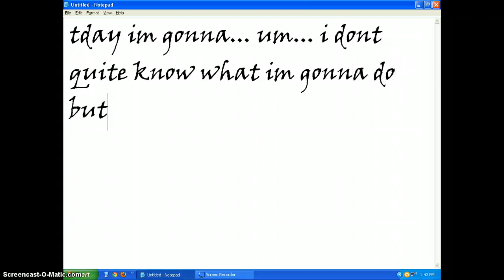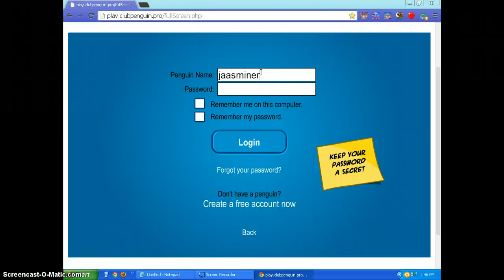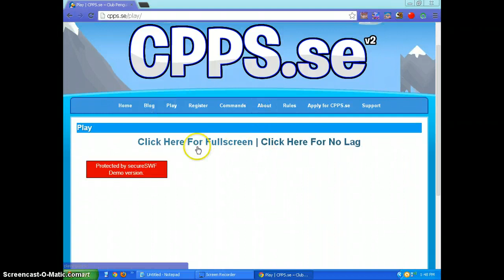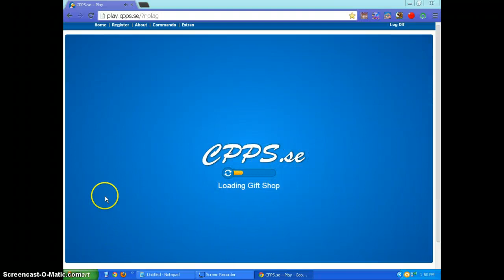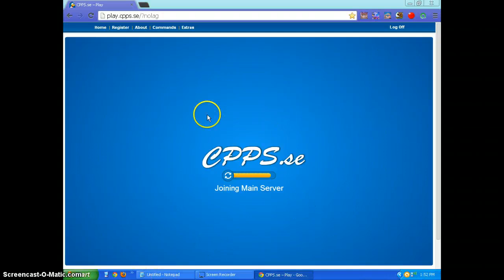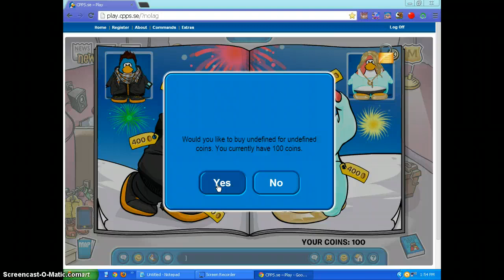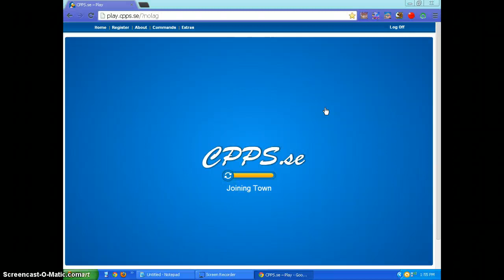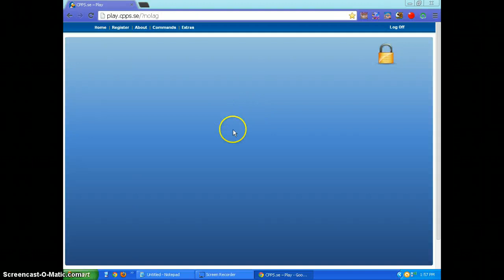My THIRD video